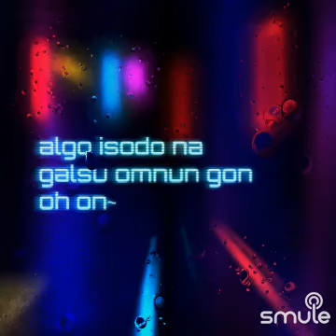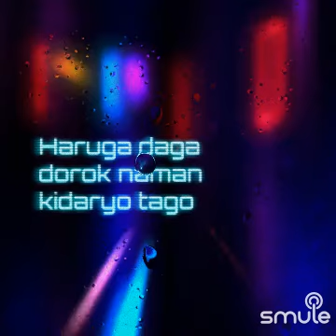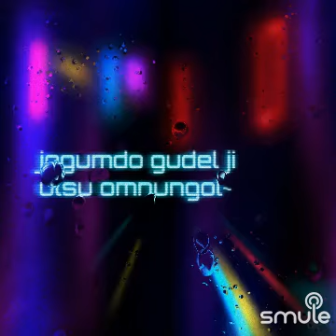ILY:1 - BLUE 🔵 RAIN 🌧️ (A TRIBUTE TO ENTENG) (MINUS ONE) (2023)